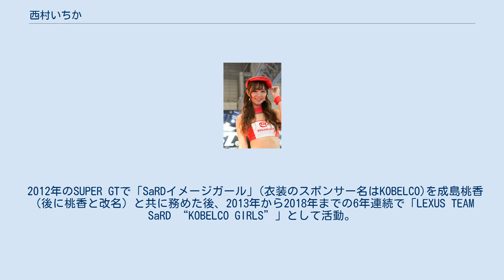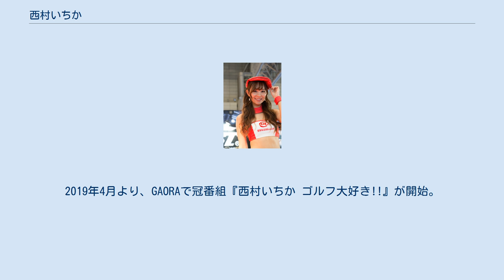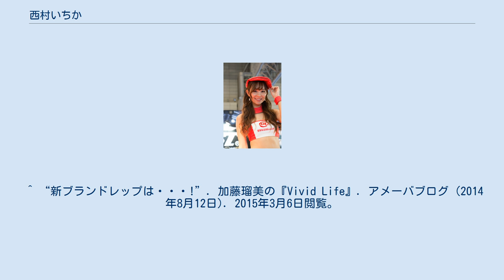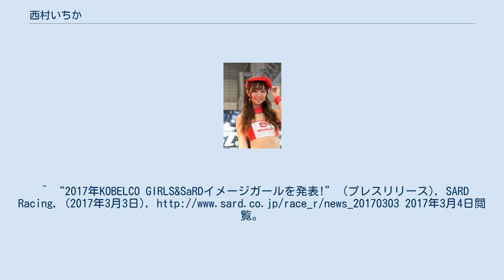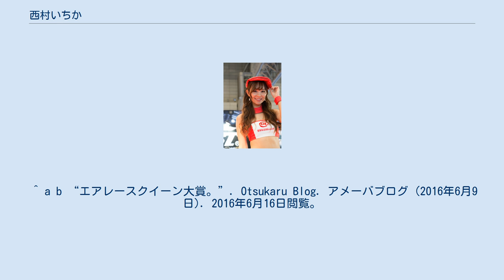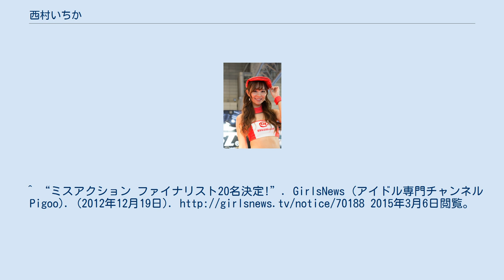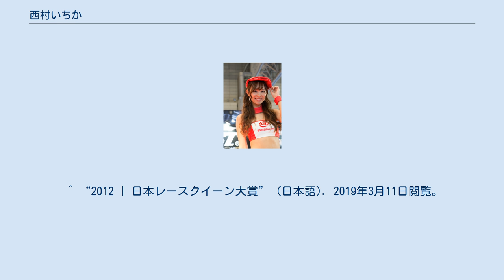西村いちか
西村 いちか（にしむら いちか、1988年4月12日 - ）は、日本のレースクイーン、モデル、タレントである。
 青森県出身。
イー・スマイル所属。
愛称は「いちかる」。
 2009年と2010年の2年連続で、スーパー耐久「ingsスーパーレースクイーン」として活動。
当時は「西村陽奈」（にしむら ひな）名義で活動していたが、2012年より現事務所に所属し、現在の芸名に改めた。
 2012年のSUPER GTで「SaRDイメージガール」(衣装のスポンサー名はKOBELCO)を成島桃香（後に桃香と改名）と共に務めた後、2013年から2018年までの6年連続で「LEXUS TEAM SaRD “KOBELCO GIRLS”」として活動。
 2018年2月には「レースクイーン・オブ・ザ・イヤー'17-'18」を受賞。
2014年（'13-'14）の佐野真彩と並ぶ29歳での受賞となった。
なお、歴代のレースクイーン・オブ・ザ・イヤーにおいて、昭和生まれ（1988年(昭和63年）生）が選ばれたのは彼女が最後である（2019年2月現在）。
 2018年2月14日の自身のブログに於いて、同年度限りでのレースクイーン卒業を発表。
2019年4月より、GAORAで冠番組『西村いちか ゴルフ大好き!!』が開始。
 東京オートサロン出演歴 ^ 他メンバー：千葉悠凪、瀬野ユリエ、今井みどり ^ a b c “歴代イングスレースクイーン”. 株式会社イングス. 2019年2月20日閲覧。
 ^ a b 西村いちか (2012年3月26日). “発表があります!”. アメーバブログ. 2019年2月20日閲覧。
 ^ 桃香 (2012年3月26日). “ありがとう♪”. Momoka's Blog. アメーバブログ. 2019年2月20日閲覧。
^ a b “レースクイーン・オブ・ザ・イヤー17-18が決定! 新女王は“RQレジェンド””. オートスポーツweb. 株式会社三栄. (2018年2月2日). 2018年2月5日閲覧。
 ^ 西村いちか (2018年2月14日). “発表とご報告!”. アメーバブログ. 2019年2月20日閲覧。
 ^ a b “西村いちか ゴルフ大好き!!”. GAORA. 2019年4月19日閲覧。
 ^ “新ブランドレップは・・・!”. 加藤瑠美の『Vivid Life』. アメーバブログ (2014年8月12日). 2015年3月6日閲覧。
 ^ 鈴木優美 (2014年6月28日). “ピザパーティと焼肉♡”. HAPPY YUMI DAYS. アメーバブログ. 2015年3月6日閲覧。
 ^ “大阪♡”. Otsukaru Blog. アメーバブログ (2014年11月6日). 2015年3月6日閲覧。
^ “2017年KOBELCO GIRLS&SaRDイメージガールを発表!” (プレスリリース), SARD Racing, (2017年3月3日), 2017年3月4日閲覧。
^ “LEXUS TEAM SARDのレースクイーン「KOBELCO GIRLS」と「SaRDイメージガール」が発表”. AUTOSPORT web. 株式会社三栄. (2018年2月14日). 2019年2月20日閲覧。
 ^ 西村いちか (2015年4月11日). “報告3!”. アメーバブログ. 2016年4月3日閲覧。
 ^ “西村いちか『発表！』” (日本語). 西村いちかオフィシャルブログ「ICHIKA」Powered by Ameba. 2019年3月11日閲覧。
 ^ 西村いちか (2016年3月22日). “SUPER TAIKYU!”. アメーバブログ. 2016年4月3日閲覧。
 ^ レッドブル・エアレース・ワールドシリーズ. “AIR RACE QUEENS by ROBERUTA : RED BULL AIR RACE CHIBA 2016 オフィシャルチケットサイト”. レッドブル・エアレース・ワールドシリーズ. 2016年6月8日閲覧。
 ^ a b “エアレースクイーン大賞。...